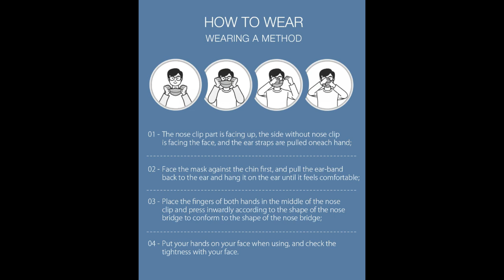KN95 FFP2 Face Mask Protecte for corona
KN95 FFP2 Face Mask Anti-foaming Splash Proof PM2.5 Dust Anti Fog Filter Breathing Protective Mask Hanging Ear Type